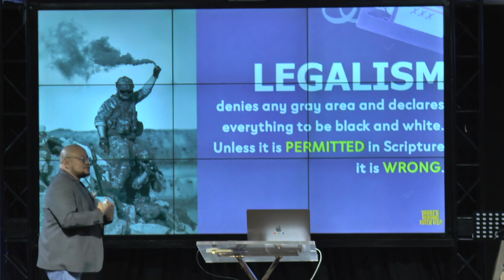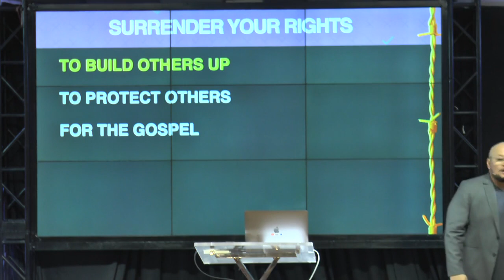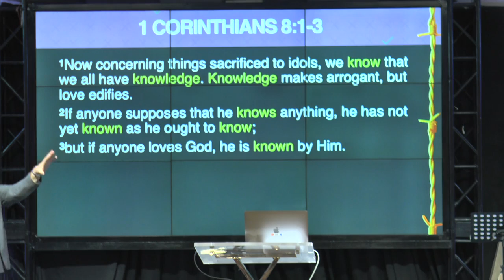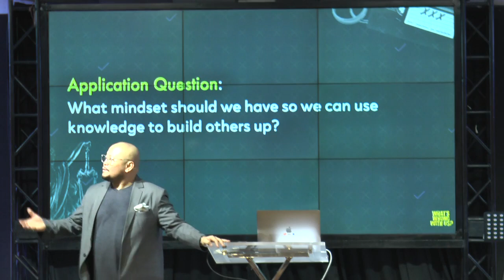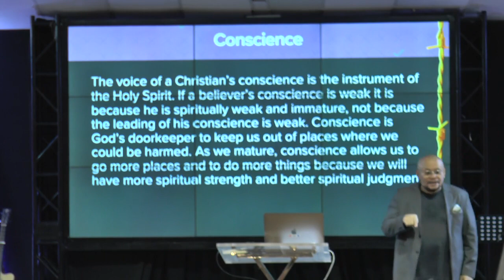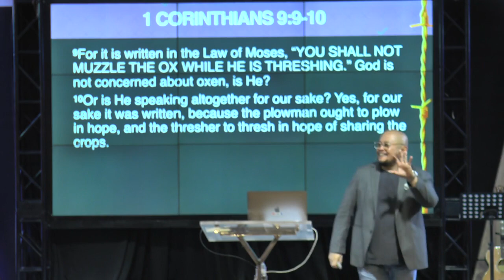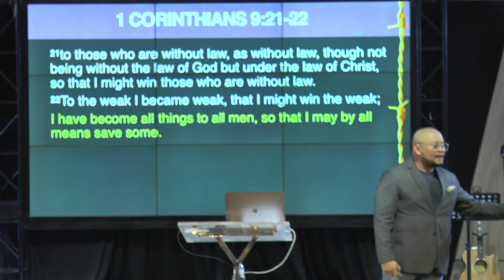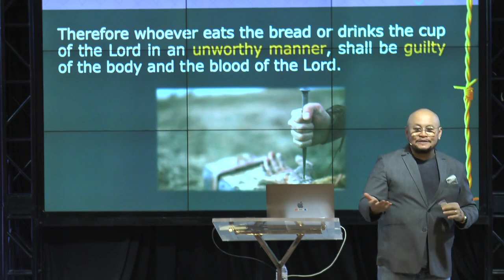CCF Eastwood | SURRENDER YOUR RIGHTS | By .Ptr. Ickhoy De Leon ( SNS SERVICE 6PM )